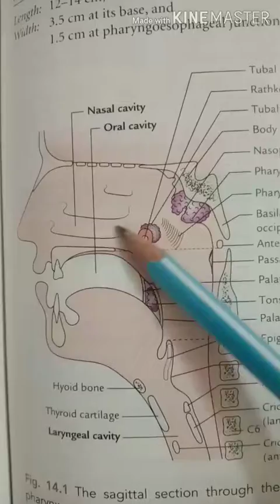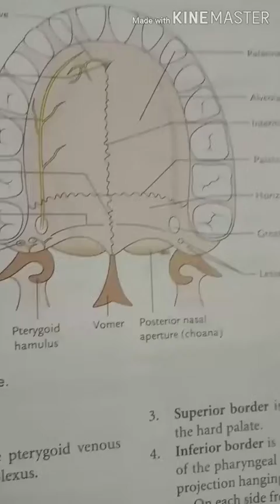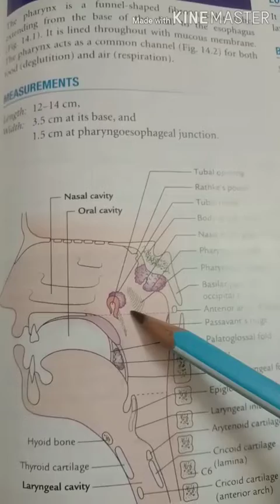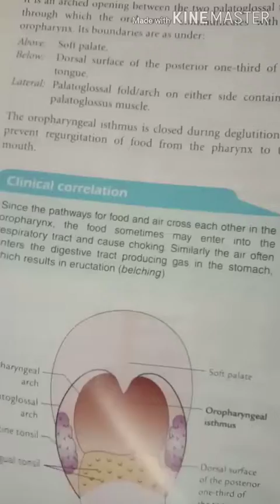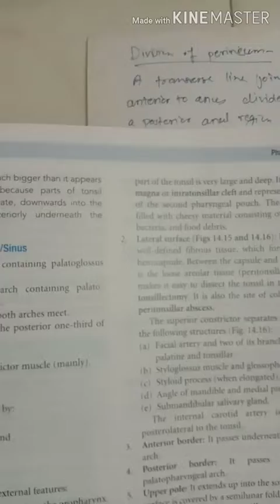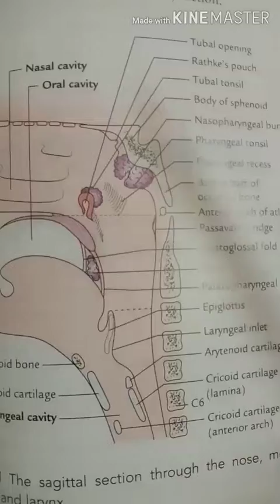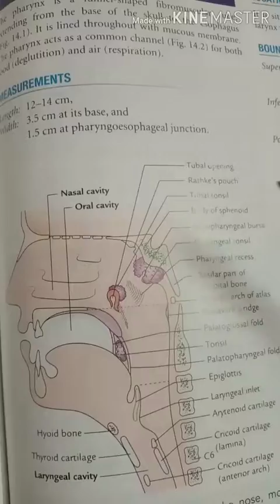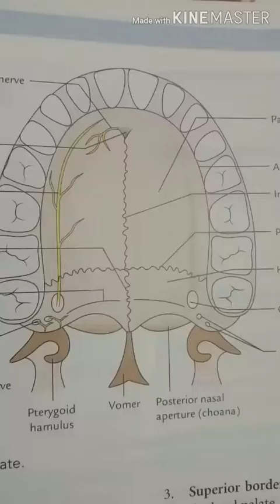Hard and soft palate